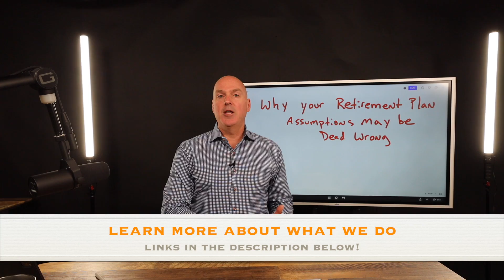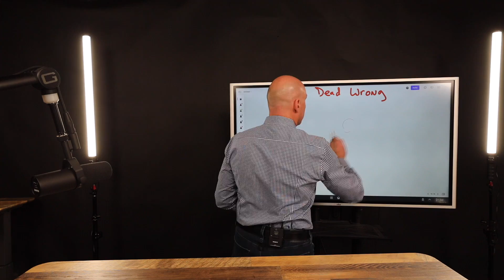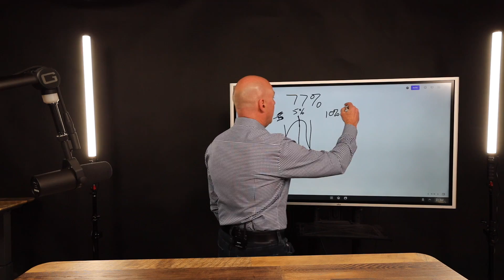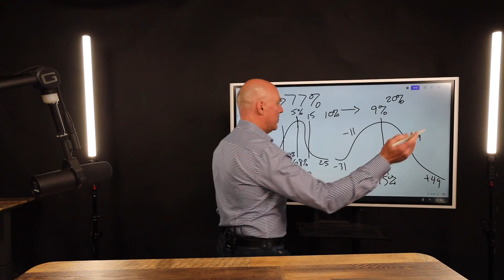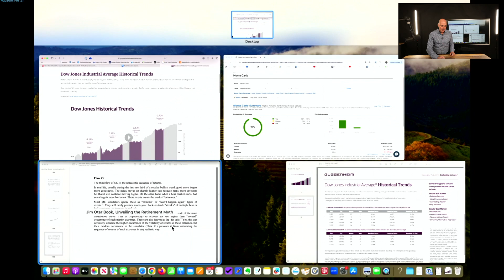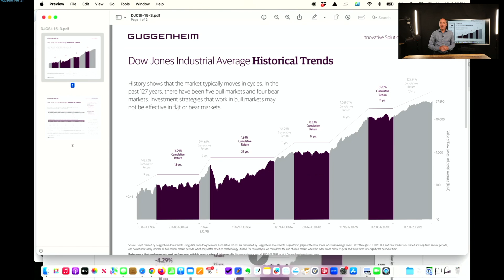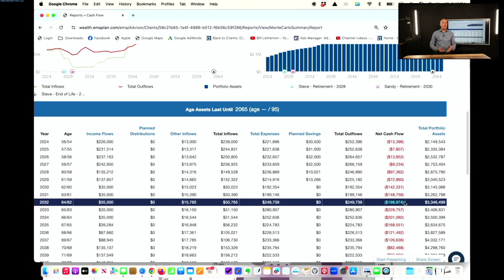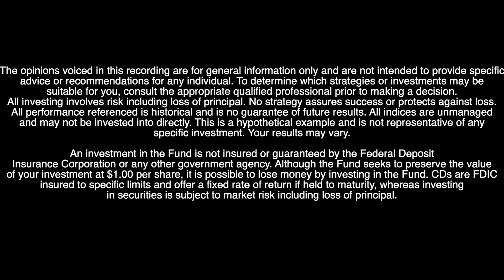Major Flaws with Monte Carlo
Are you using Monte Carlo analysis for your retirement planning?

In this video I explain why that could be leading you to a false sense of confidence.

2. Like the Money Evolution Facebook Page. Additional investment and retirement planning content, including Live Stream Market, updates not on the YouTube Channel.

3. Our Money Evolution Comprehensive Financial Plan

4. Learn more about our Retirement Planning Course The Retirement Time Machine

6. If You're Starting to Worry About the Uncertainties of Retirement, Check Out the FREE Retirement Time Machine Webinar!

Tracking: 580367-1